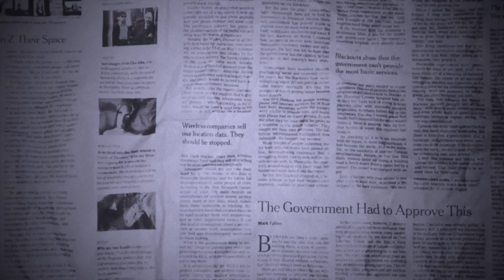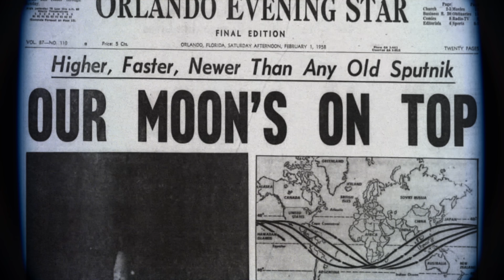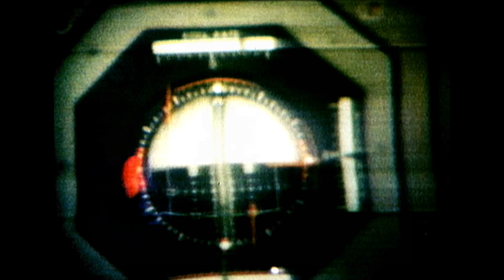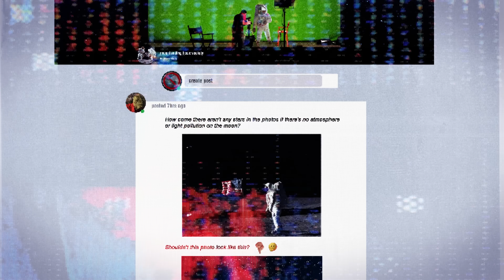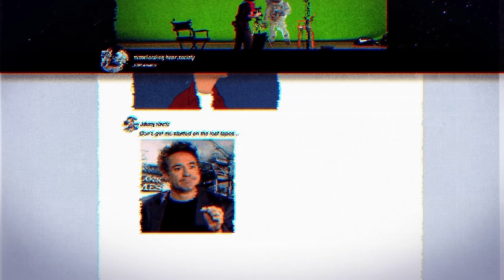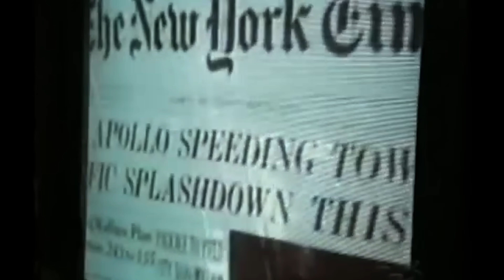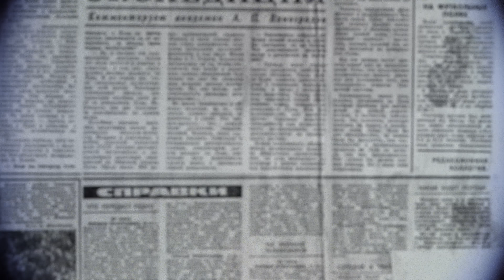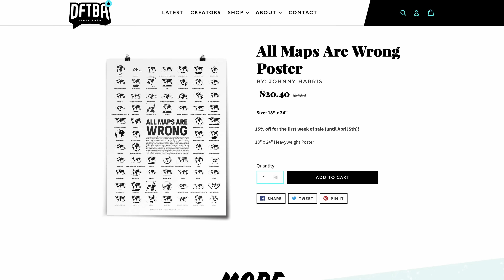Why People Think the Moon Landing Was Faked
Uncovering the Truth About the Moon Landing.

I wanted to know why so many people still believe the moon landing never happened, so I looked into it.

My next video is live on Nebula NOW! It's about how Facebook fueled the genocide of the Rohingya people in Myanmar.

Thank you to the experts we spoke with that helped with our research in this story:
- Sean Potter — meteorologist, science writer, weather historian, and former NASA Media Relations Specialist — seanpotter.com
- Dr. Jack Singal — astrophysicist and physics professor at the University of Richmond
- Bill Barry, former chief historian at NASA

-- Video Chapters --
0:00 Intro
4:17 Lead Up
10:56 Skepticism
18:42 Hoax
22:16 Real Evidence
24:39 Credits and Outro

Correction:
8:50 Mission Control was in Houston, TX, while the launch took place in Cape Kennedy, FL

The music for this video, created by our in house composer Tom Fox, is available on our music channel, The Music Room! Follow the link to hear this soundtrack and many more